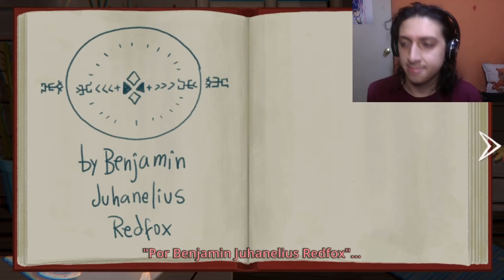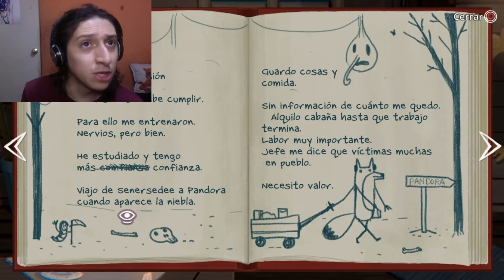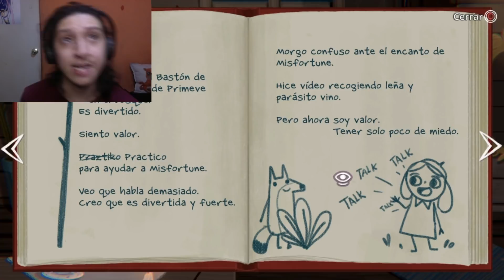¡BIENVENIDOS A PHANTASMAGORIA! 👻 ¿Un viaje peligroso? | Little Misfortune en Español - Parte 4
¡Su apoyo en la parte 3 fue increíble! así que ahora acompáñame a Phantasmagoria porque nos embarcaremos a un viaje peligroso. ☠️📍